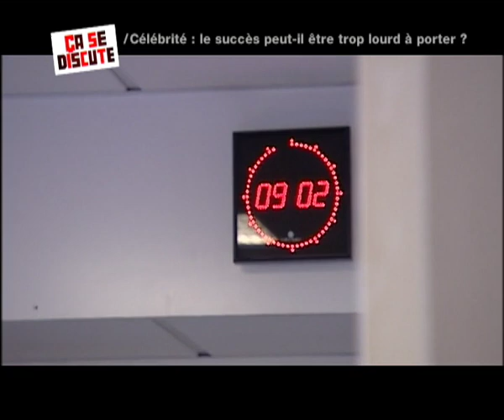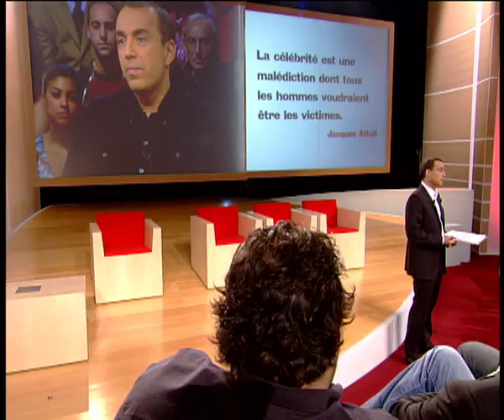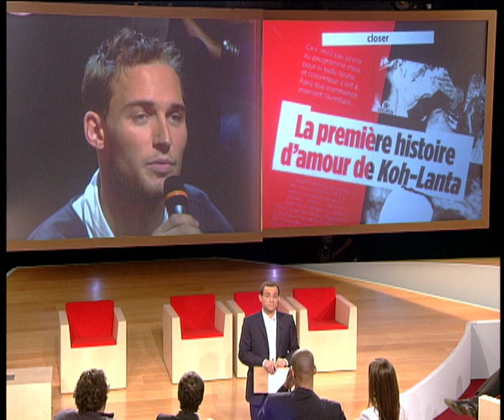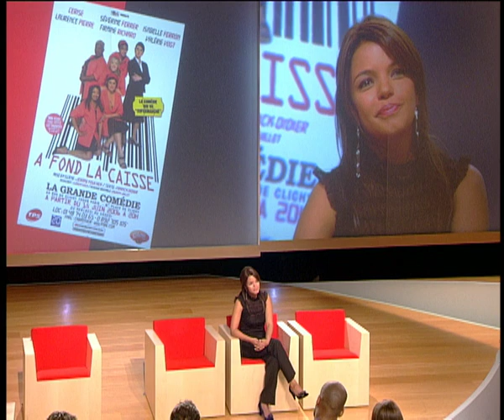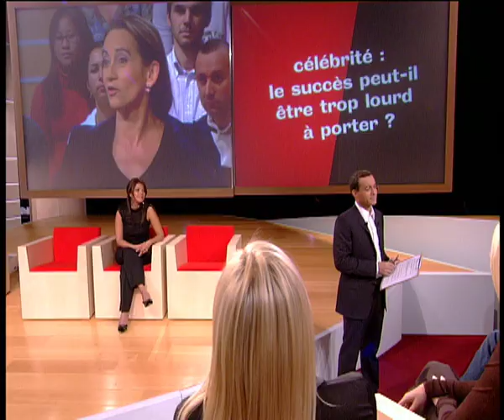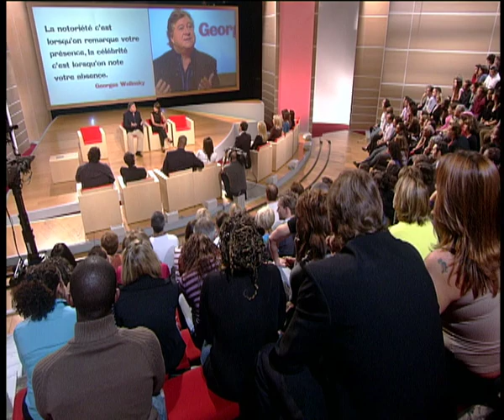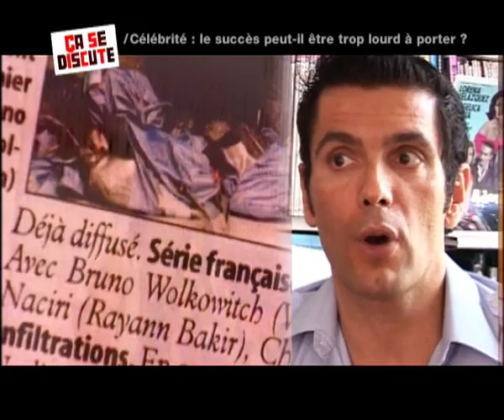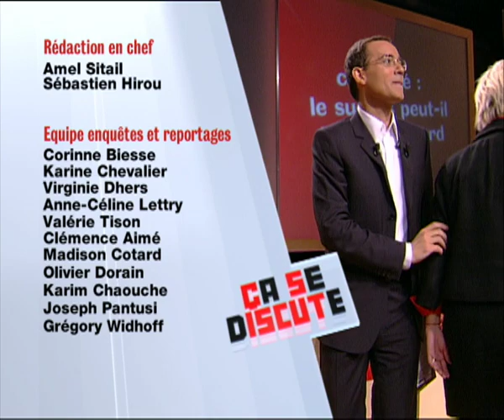Célébrité : le succès peut-il être trop lourd à porter ? - Ca se discute